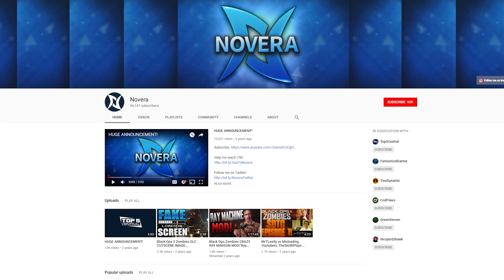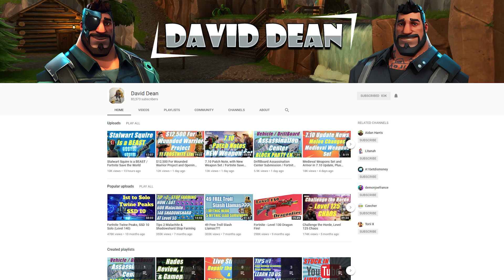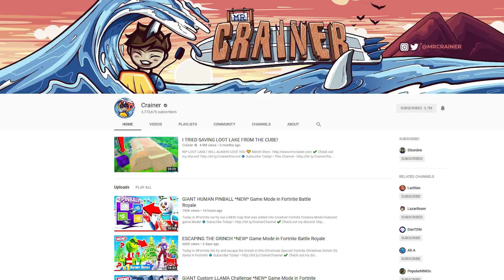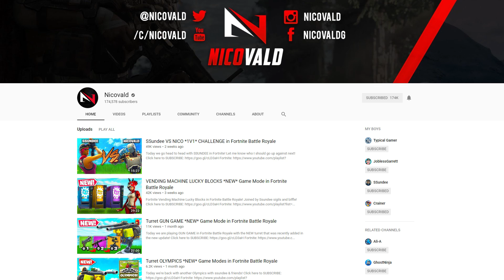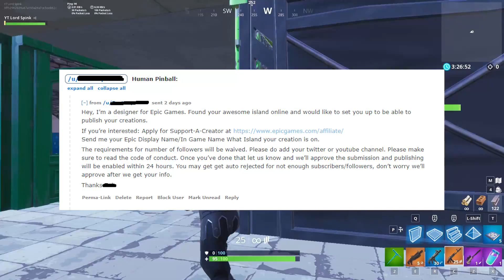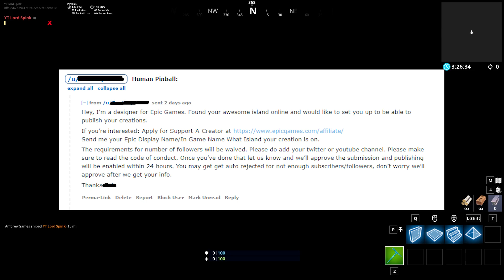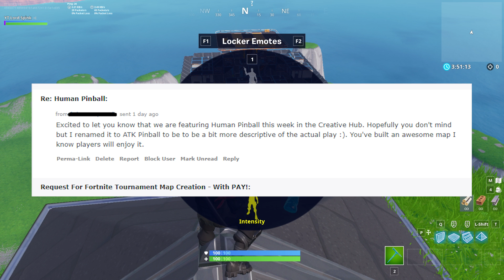MY MAP GOT FEATURED & EPIC MESSAGED ME! Working With BIG YouTubers! I Got A PC! A Thank You Video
Some crazy things have happened lately including working for multiple top YouTubers combining around 20,000,000 subscribers between them. It's brought forth some amazing opportunities and some amazing growth. The people I've met have been beyond kind. And I just wanted to say thank you!

I hope you stay for more beautiful guides getting even more advanced with Replay!

Let me know what you want me to do in the comments below!

TECHNO DUDE

I currently do not have a donation system setup but if you catch me in a livestream you can donate via ‘Superchat’, if you do to decide to donate then I sincerely thank you for the support.

I love giving you all the information that you will ever need for everything Fortnite & one day as I grow I would love to bring that detail to other games too. I don't have a PC yet so all my videos are made via the PlayStation 4 Share Factory
- I guarantee that you will enjoy or learn something new from my videos.

WHAT IS TEAM DELTA?
I am Team Delta. You are Team Delta. We are Team Delta.